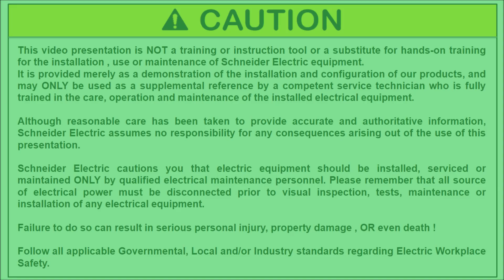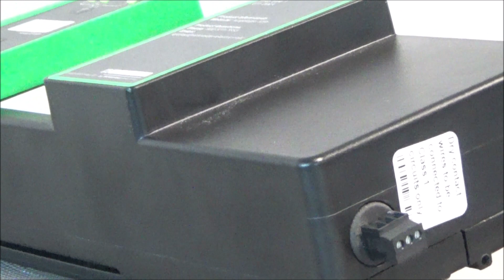Determining Dry Contact Pinout on Surgeloc Surge Protective Device | Schneider Electric Support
Tutorial for confirming and testing the dry contact pinout (normally open, normally closed, common) on SurgeLogic Surgeloc SPD (surge protective device).